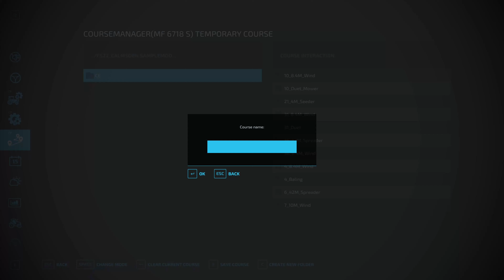FS 22 - 4K - Calmsden EXTREME - No Money, No land, No Equipment, HARD economy- Ep 18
Start from Scratch on Hard Economy. I invite you to watch the progress of my "Farm" or what will be my farm when I buy it. All footage shown including bloopers, long sequences time lapsed with music. Hopefully an oak will grow from the acorn!! Or will the tree wither and die? Metaphorically speaking of course. Time will tell. Grow or wither it will be shown!!